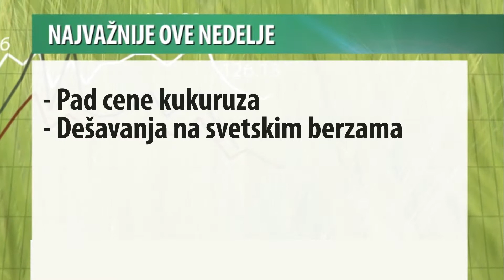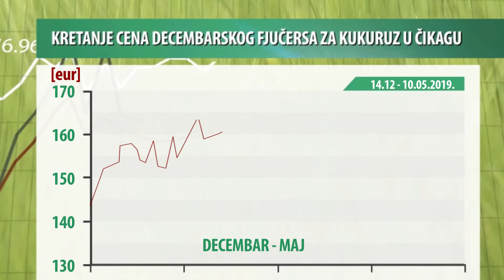Produktna berza za period 06-10.05.2019.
Ukupan promet na „Produktnoj berzi“ za ovu nedelju je iznosio 3.350 tona robe, čija je finansijska vrednost 62.miliona218.500 dinara.